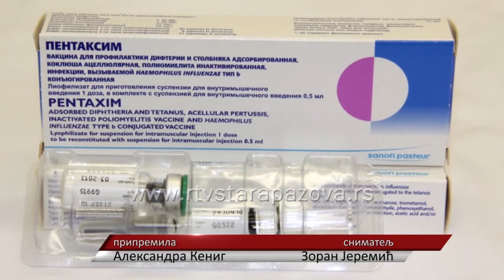Vakcine Pentaksim stigle su u staropazovački Dom zdravlja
Dugo očekivane petovalentne vakcine Pentaksim stigle su u staropazovački Dom zdravlja i od danas roditelji mogu da se jave pedijatrima za vakcinaciju ili revakcinaciju dece, a od 29. marta u Domu zdravlja ponovo počinje sa radom specijalista endokrinolog.